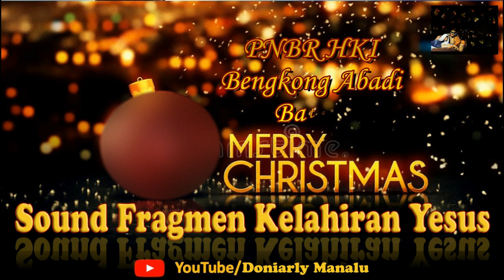Sound Fragmen || Kelahiran Tuhan Yesus || New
Liturgi Kelahiran Tuhan Yesus

Untuk Menonton Semua Vidio Dari Saya Silahkan Kunjungi Di Channel Saya

SYALOM & HORAS